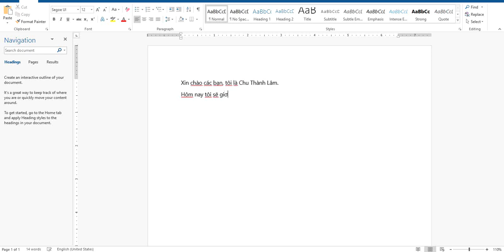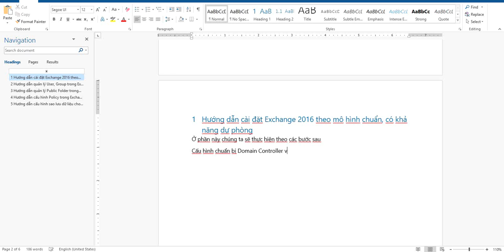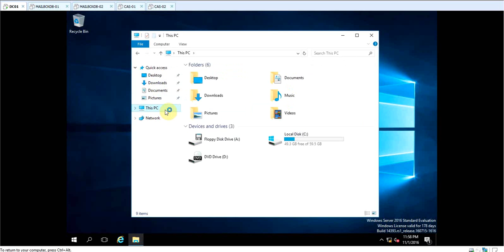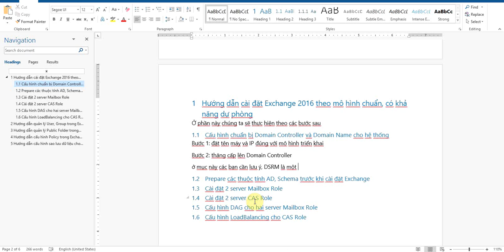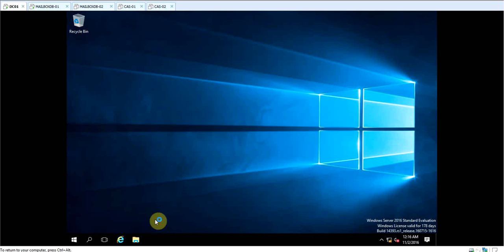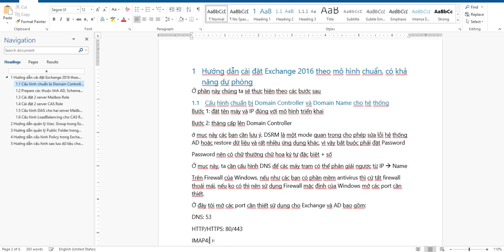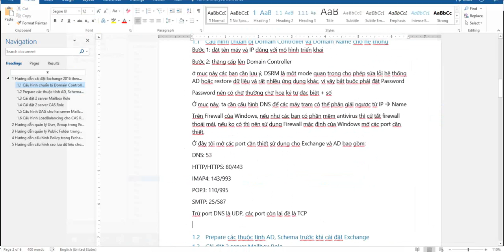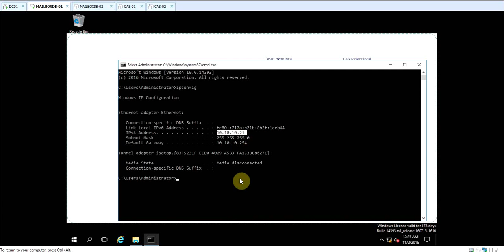Chuẩn bị môi trường Domain để cài đặt exchange 2016 #1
Hướng dẫn cài đặt Exchange 2016 theo mô hình chuẩn, có khả năng dự phòng
1.1 Cấu hình chuẩn bị Domain Controller và Domain Name cho hệ thống
Bước 1: đặt tên máy và IP đúng với mô hình triển khai
Bước 2: thăng cấp lên Domain Controller

Cám ơn bạn Chu Thành Lâm đã hỗ trợ thực hiện clip này!